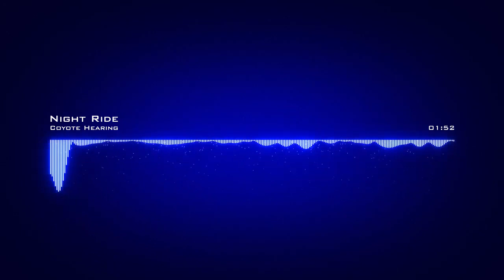Coyote Hearing ˗ Night Ride